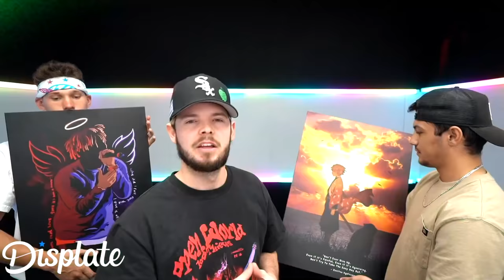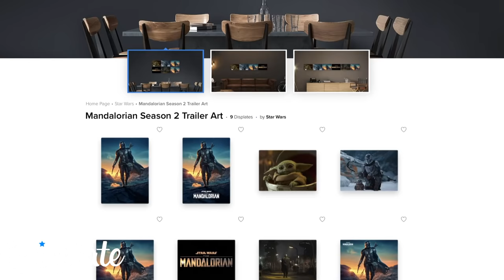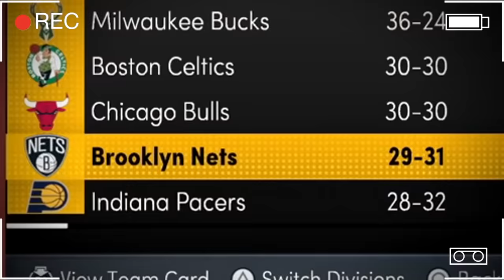Guess The NBA Player In 2K, Win His Jersey!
Thanks for being in this video @Jesser @JohnnyCarmack